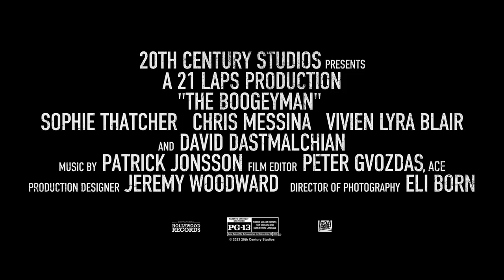The Boogeyman | Official Trailer | 20th Century Studios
20th Century Studios and 21 Laps present “The Boogeyman,” a horror-thriller from the mind of best-selling author Stephen King, which opens June 2, 2023, in theaters nationwide. High school student Sadie Harper and her younger sister Sawyer are reeling from the recent death of their mother and aren’t getting much support from their father, Will, a therapist who is dealing with his own pain. When a desperate patient unexpectedly shows up at their home seeking help, he leaves behind a terrifying supernatural entity that preys on families and feeds on the suffering of its victims. “The Boogeyman,” directed by Rob Savage (“Host”) with a screenplay by Scott Beck & Bryan Woods (“A Quiet Place”) and Mark

Heyman (“Black Swan”), based upon the short story by Stephen King, stars Sophie Thatcher (“Yellowjackets”), Chris Messina (“Birds of Prey”), Vivian Lyra Blair (“Obi-Wan Kenobi”), Marin Ireland (“The Umbrella Academy”), Madison Hu (“Bizaardvark”), LisaGay Hamilton (“Vice”), and David Dastmalchian (“Dune”). The producers are Shawn Levy (“Stranger Things”), Dan

Levine (“Arrival”), and Dan Cohen (“The Adam Project”), with Emily Morris (“Rosaline”), John H. Starke (“Sicario”), Scott Beck, Bryan Woods, Adam Kolbrenner (“The Tomorrow War”), Ryan Cunningham, and Robin Meisinger serving as executive producers.

“The Boogeyman” opens in theaters nationwide June 2, 2023.